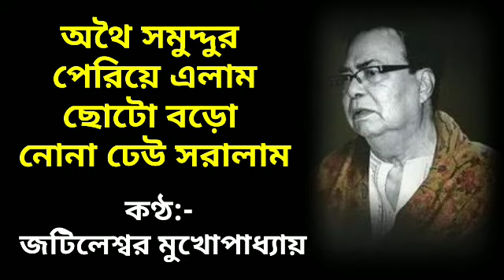Athoi samuddur periye elam | অথৈ সমুদ্দুর পেরিয়ে এলাম |Jatileswar Mukherjee | Othoi samuddur periye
Athoi samuddur periye elam
Jatileswar Mukhopadhyay